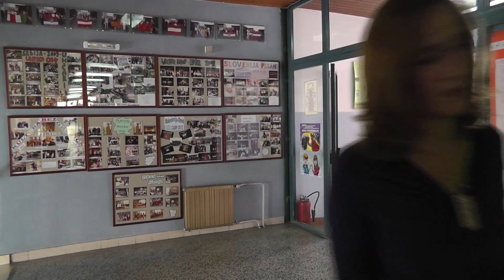Ivan, what are you doing?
OneMinutesJr video produced by Ivan Kazanegra (14) from Montenegro at a UNICEF-supported workshop in Kotor, Montenegro, in September 2013.